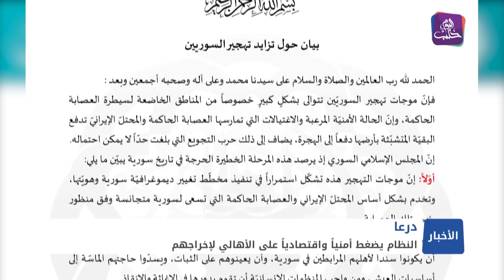نشرة أخبار المنتصف 14 09 2022 وفيها: تصريحات ومواقف تعيد الملف السوري إلى واجهة أحداث المنطقة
موجة فرار جماعية للشباب في درعا إلى خارج سوريا
نحو 92 % في مخيمات الشمال السوري عاجزون عن تأمين التدفئة في الشتاء
هاني يربي 30 قطاً وقطة في جبل الزاوية بعد أن نزح أصحابها